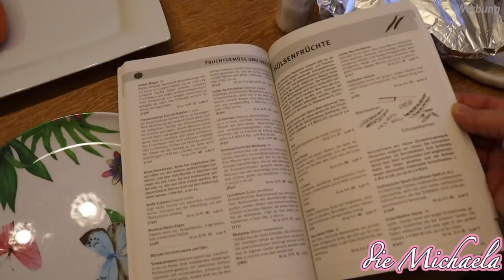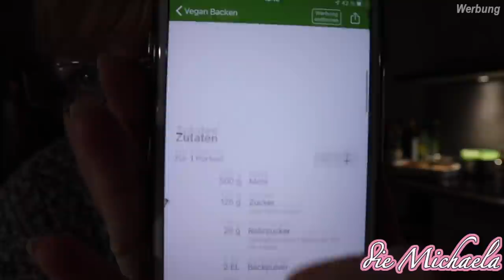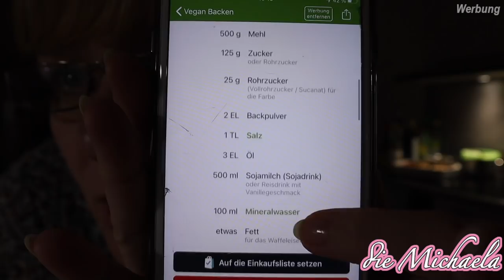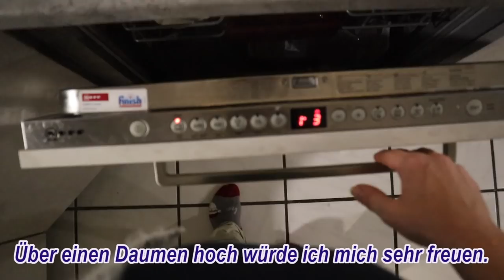Hochzeitstag vergessen - Spazieren im Unwetter - Waffeln backen - 💓 die Michaela Vlog